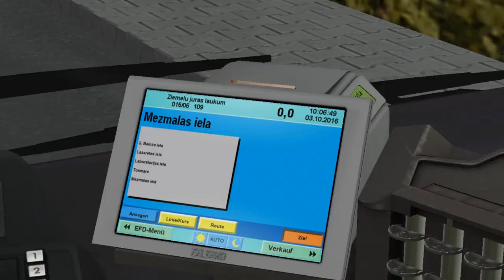MAN NL Enhanced NL313 E2 (3 d/ZF) on Liepaja 2020; Line: 15 (R6) -- Slimnica - Ziemelu juras laukums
It's MAN NL313 Euro 2 with 3 doors & ZF 5-steps gearbox.